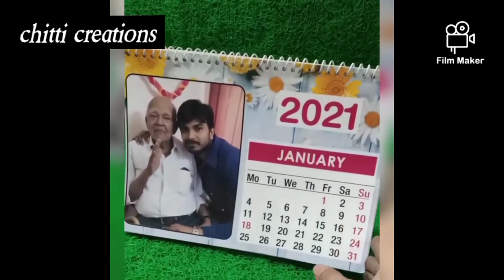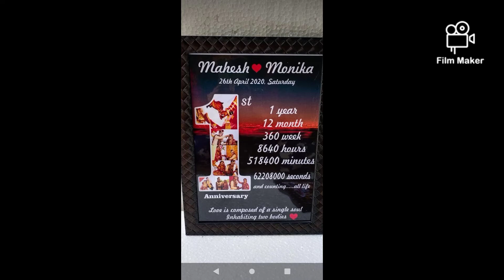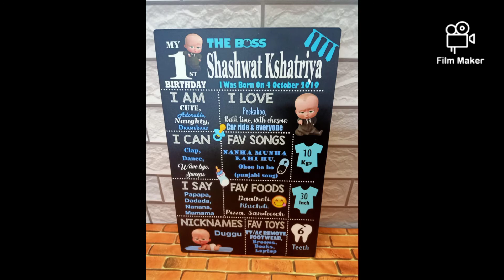||Amazing Latest Customized Gifts Collections||TSK Thoughts||